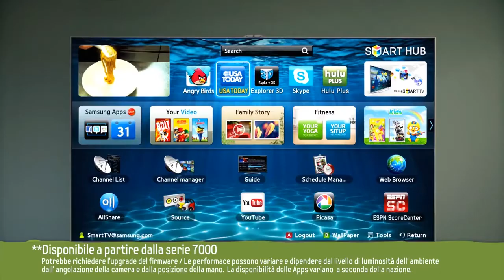4350_Samsung SMART TV - Angry Birds commercials-TV ads